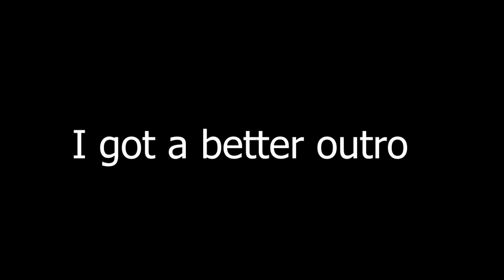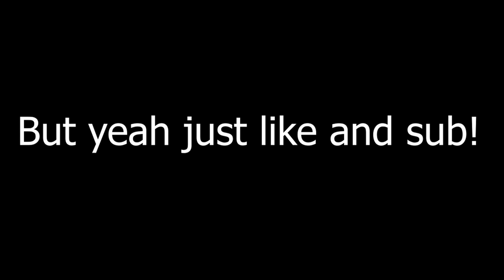SURVIVING RED RANKS [Dead By Daylight Steve and Legion Gameplay]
So we went into a high rank survivor match and even tried killer out again